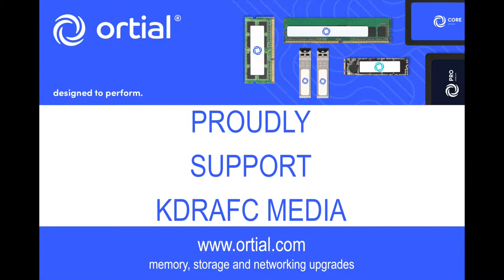G&C Hartshead Match Highlights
Match Highlights between G&C Hartshead and Kirk Deighton Rangers.